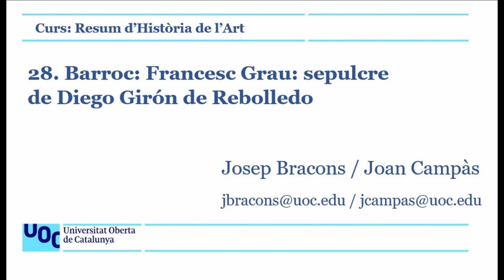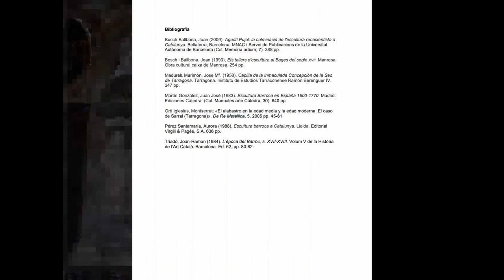Resum d'Història de l'Art. 28. Barroc: Francesc Grau: sepulcre de Diego Girón de Rebolledo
Es comenta el sepulcre de Diego Girón de Rebolledo ubicat a la capella de la Concepció de la catedral de Tarragona, renovada per iniciativa d’aquest canonge,  construït durant el segle XVII (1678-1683).

El culte a la Immaculada Concepció (o Puríssima) fou potenciat per l’església a partir del segle XVI i està a la base de la proliferació d’aquest tipus d’imatges, de les que se citen la d’Igualada i la de Verdú.

El sepulcre del canonge es troba a l’esquerra de la capella i el dels seus familiars a la dreta. Tota la pedra o marbre o alabastre prové explícitament a desig de Don Diego Girón de Rebolledo del Camp de Tarragona. El preu final del sepulcre va ascendir a 2770 lliures de Barcelona.

Es destaca la complexitat dels simbolismes. Dels dos cossos del sepulcre, la inferior està centrada per una inscripció lloant les virtuts del difunt, i està envoltada de medallons amb les set arts liberals (aritmètica, retòrica, geometria, astronomia, música, dialèctica, gramàtica); i la superior per un medalló amb la resurrecció de Jesús. A cada costat, dues figures femenines: la caritat com a matrona protegint uns nens, i la fe portadora del calze i la sagrada forma. Tot plegat exalta al canonge com a conreador de les virtuts cristianes i de les arts liberals, de l’intel·lecte.

Ho corona tot un frontó partit amb l’escut de la família i cinc figures al·legòriques (temprança, fortalesa, justícia, esperança i prudència). El sepulcre està rematat amb dos Àngels putti, que deixen un espai central per un bust de la mort, que representa la vanitat de les glòries mundanes davant la inevitable mort.